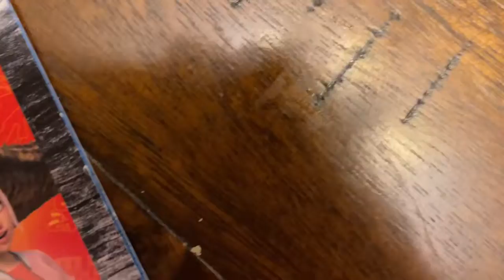Jurassic World: Undiscovered Official Trailer￼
2 teenagers Start to Work together to get off of Isla Nublar, But will they escape and survive all of these threats?